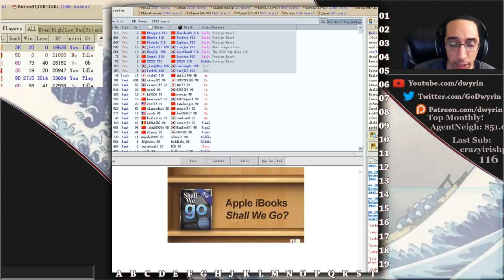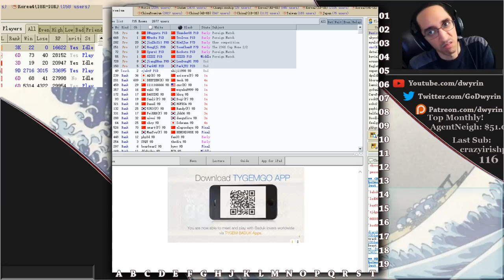Back to Basics - Big Points and Invasions!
Great example of the basics series this time where we get to see how to handle an invasion in game 1, then perform an invasion in game 2!  Best of both worlds!